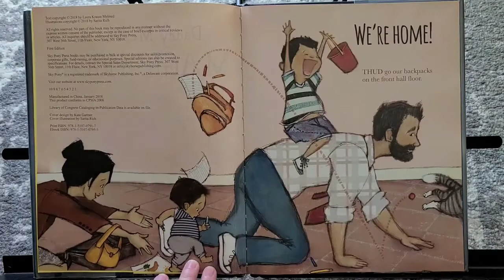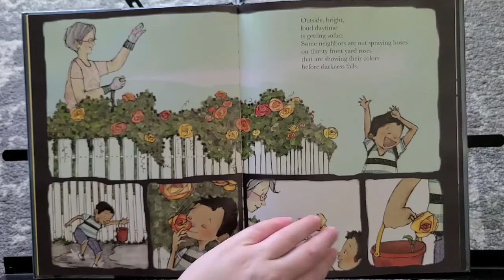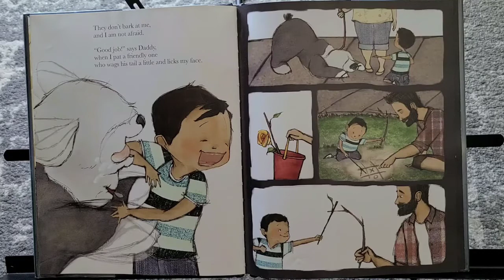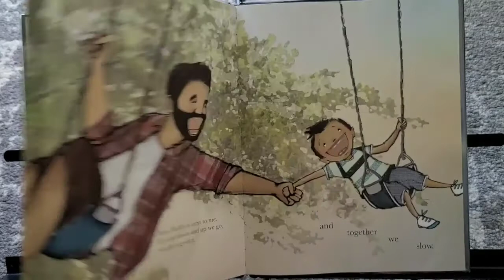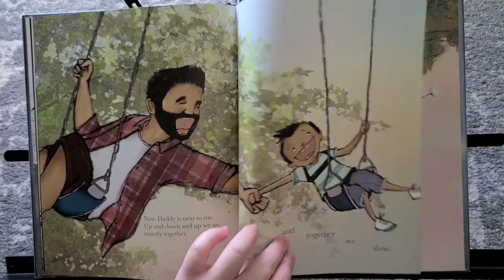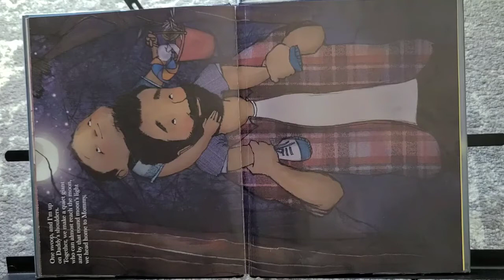Daddy me and the magic hour